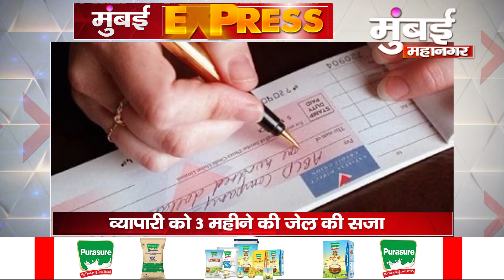MUMBAI EXPRESS | Breaking News | Latest News